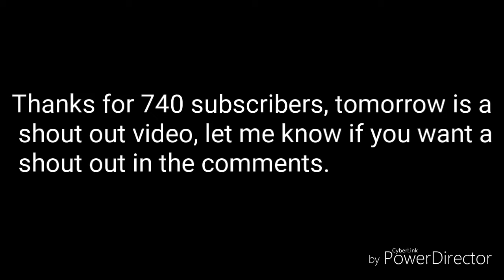Thank you guys for 740 subscribers!